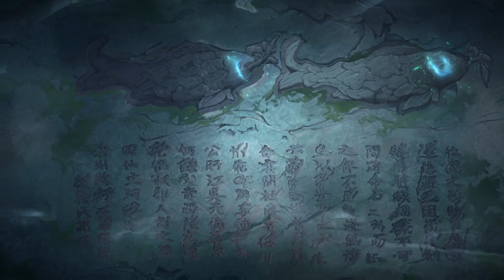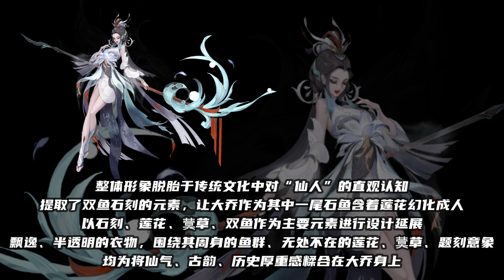大乔新皮肤【白鹤梁神女】预览：水墨双鱼特效！史诗级限定品质！